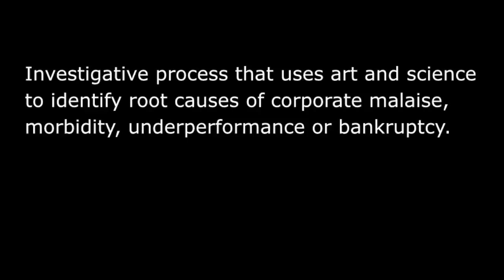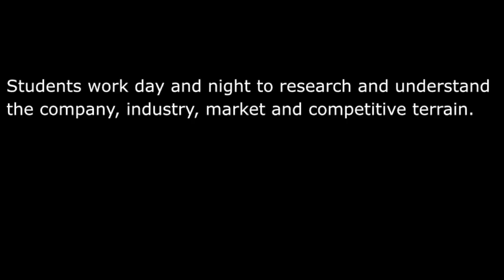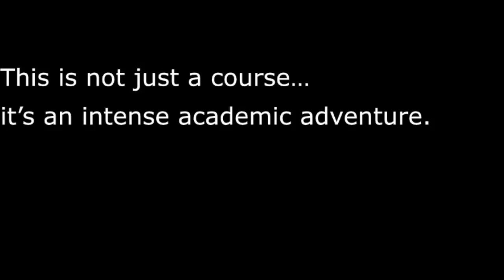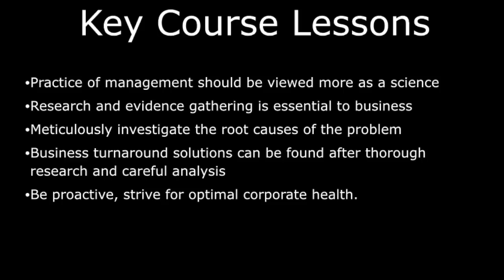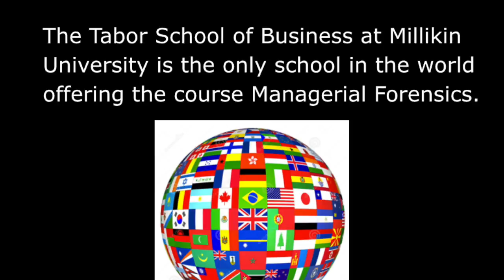Managerial Forensics, Tabor School of Business, Millikin University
Dr. Mark Munoz with Hanna Avdukic